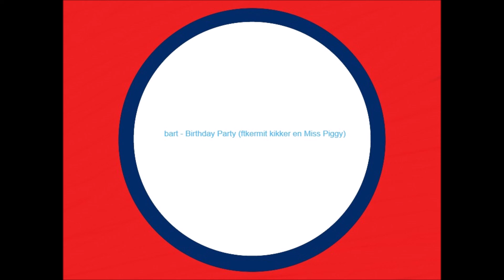bart - Birthday Party (ftkermit kikker en Miss Piggy)